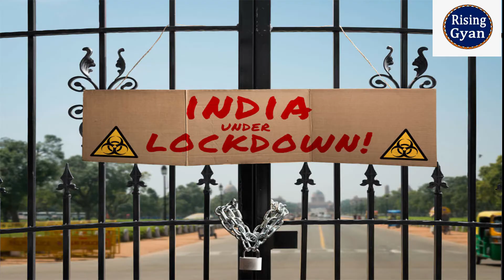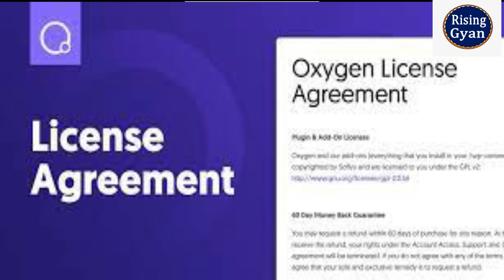Oxygen Plant Business idea || New Business Idea || Business of Oxygen Cylinder || New Opportunity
In this video I will tell you how can we start a oxygen plant business & what are requirements for this business. This video is very interesting & I hope it will be very helpful to us. Thanks